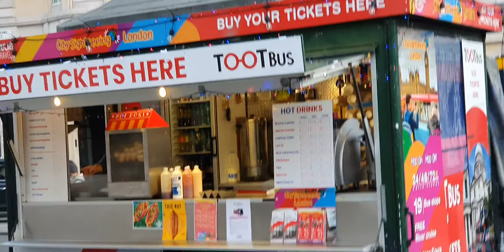January 10, 2022(5)